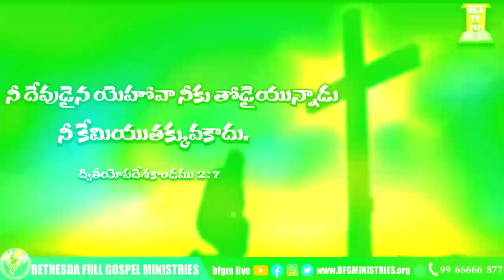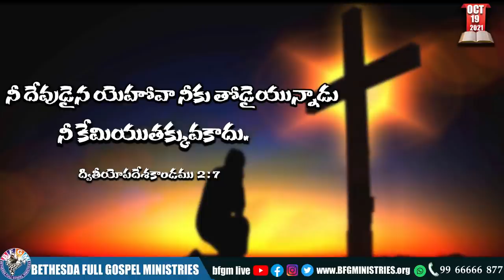Today's promise 19.10.2021 | BFGM LIVE